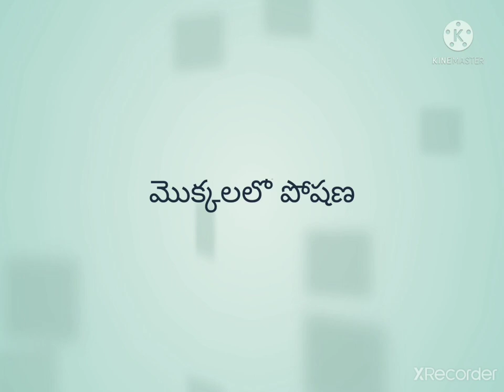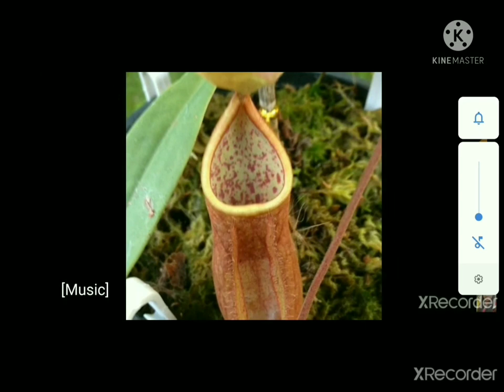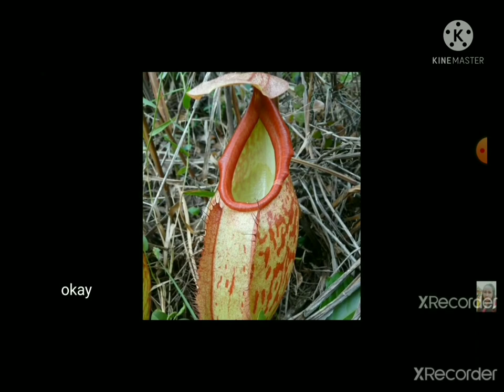DAY 5 BRIDGE COURSE LEVEL IV BIO SCIENCE Insect eating plants